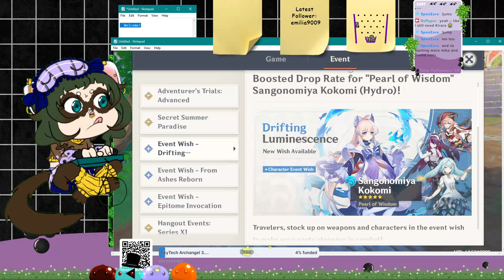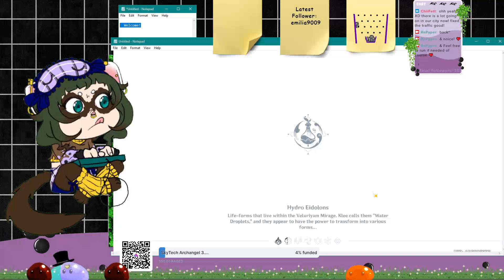[Was] Last day for drops!